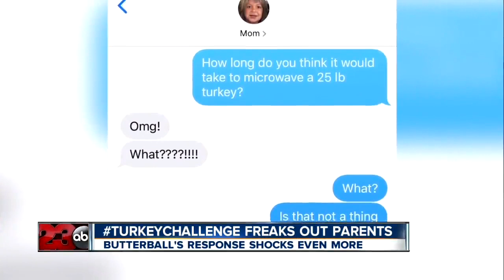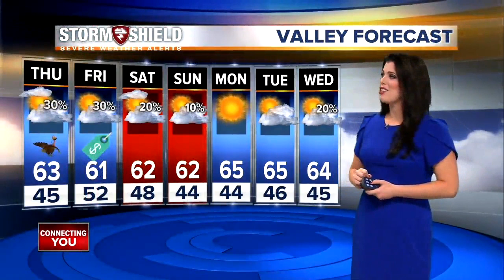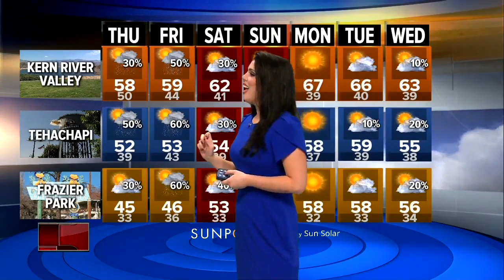23ABC News Latest Headlines | November 22, 7am